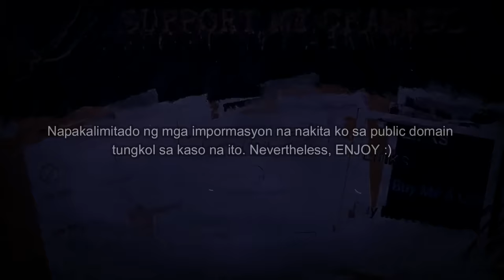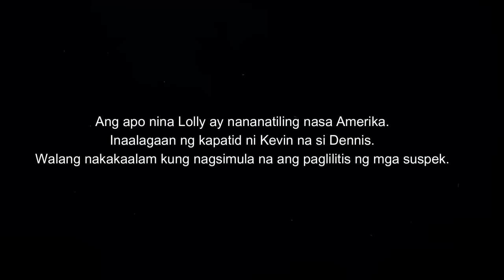ANG PAGHIHIGANTI NG MGA TRABAHADOR SA KANILANG AMERIKANONG AMO [Tagalog Crime Story]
Kung gusto mo akong suportahan sa ibang paraan, you can check these options: